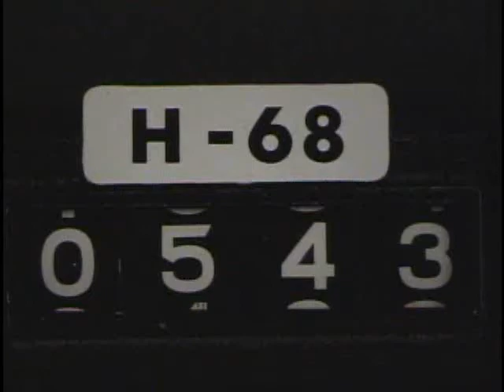Great Steamboat Race; Delta Queen vs Belle of Louisville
© WSAZ-TV3 News Archive, Clip No. 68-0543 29 April 1968

In Louisville, Kentucky preparations on two levels are taking place in advance of Saturday's Kentucky Derby.  Horses and jockeys who will participate in the Run For The Roses are getting ready.  However, other events will also take place. For example, tomorrow April 30th, a stern-wheeler "The Belle Of Louisville" will race the "Delta Queen", a boat out of Cincinnati.  They will move out from the foot of Fourth Street in Louisville.  Revamping of the "Belle" includes a new paddlewheel,, new boilers, new paint plus a new bow.  In the final stages of completion are floats for the Pegasus Parade which will take place on Thursday May Second.  It will be staged through downtown Louisville.